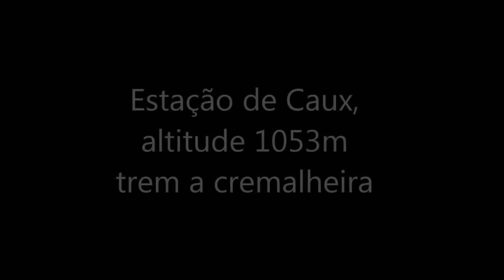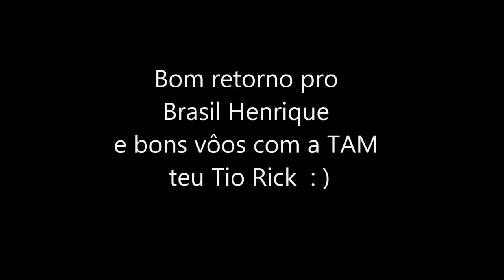Cascales-Parapente-Henrique duplo-Jaman-Suiça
Henrique faz seu primeiro vôo duplo de parapente
em Jaman à 1740m.